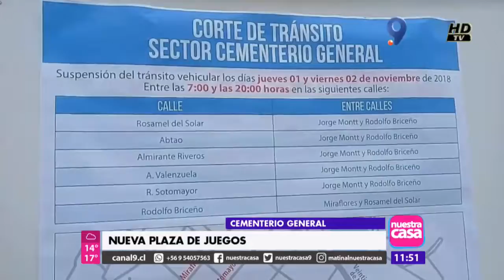FUNCIONAMIENTO CEMENTERIO 1 Y 2 DE NOVIEMBRE